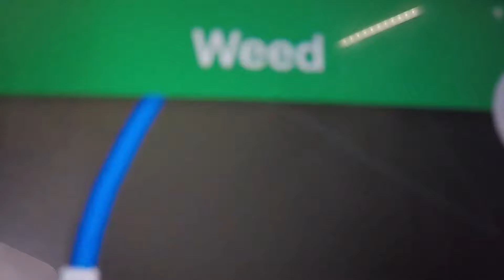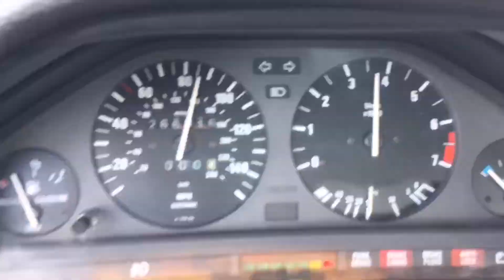DOTG - Here We Go. Ep.72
Snow, snow, and more snow and some other stuff